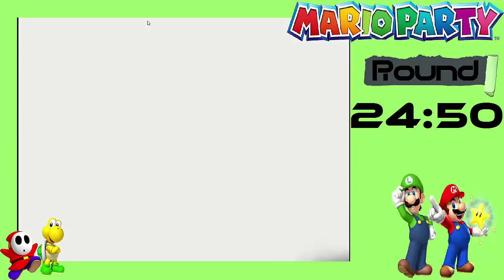#033 Mario Party 64 LPT [DE/HD] ► Retro-Time